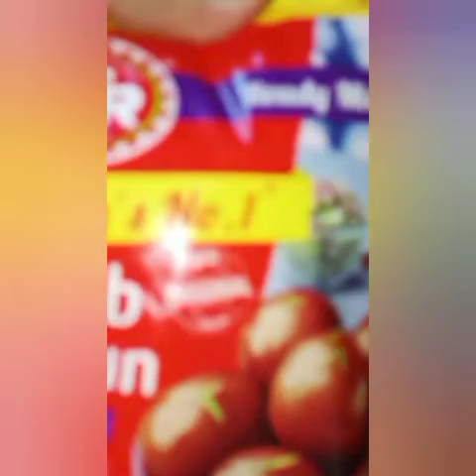stuffed gulabjamun..Nakki bagha swadishta recipe..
kaju pista stuffed gulabjamun. Mast kha swastha raha.